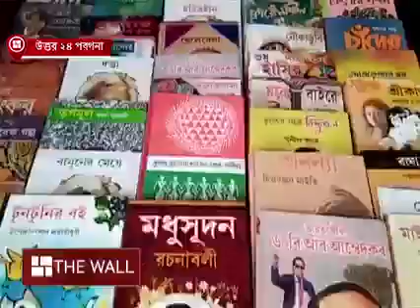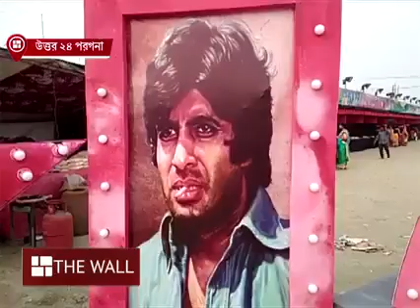শাহরুখ সলমন অক্ষয়ের সঙ্গে সেলফি তুলতে বইমেলায় ভিড়